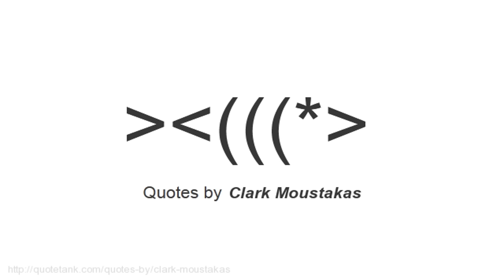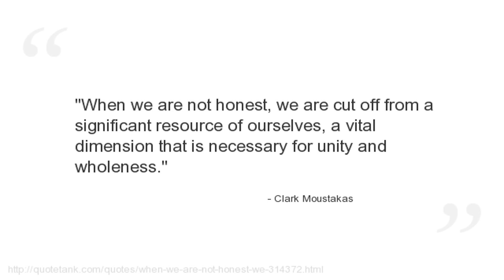Clark Moustakas Quotes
Who is Clark Moustakas?
  an American psychologist and one of the leading experts on humanistic and clinical psychology.